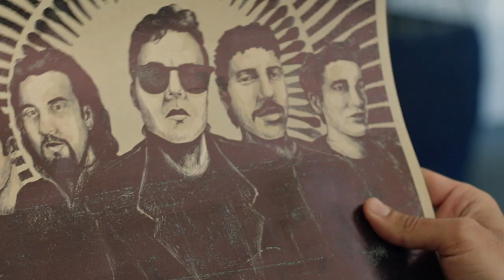مسلسل ريفو يعرض الآن على WATCH IT